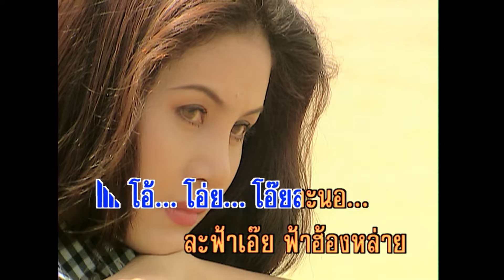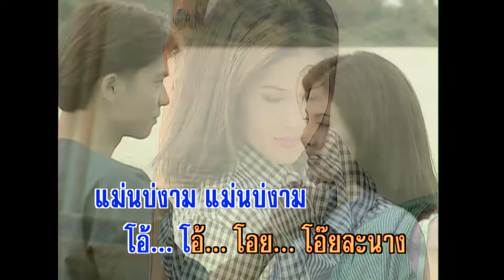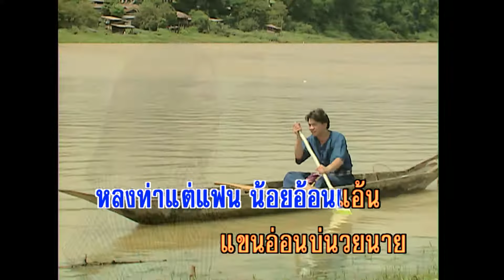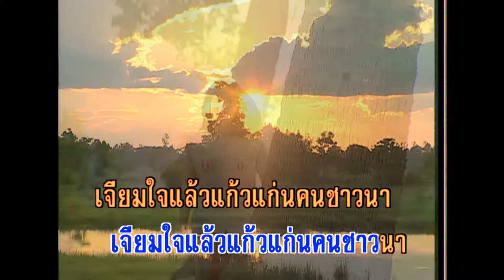ลำเพลินคอยอ้าย - อภิรดี ปิยพร (KARAOKE)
เพลง ลำเพลินคอยอ้าย
ขับร้องโดย : อภิรดี ปิยพร
คำร้อง/ทำนอง : สุรินทร์ ภาคศิริ

โอ้ โอ่ย โอ๊ยละนอละฟ้าเอ๊อย่าฮ้องหล่าย
ขาบ่ลายน้องนี่บ่ให้ก่ายขาลายแล้วแอวบ่ลาย
บ่ให้ก่ายคั่นแม่นสารนกน้อยงอยแก้มแม่นบ่งาม
แม่นบ่งามโอ้ โอ้ โอย  โอ๊ยละนางลงลอยเล่น
น้ำโขงลอยล่องธาร แสนชื่อบานหอมกลิ่นดอกมันปลา
แตรแล่นแตนเสียงแคนดังแว่วมาโต่งตงตีต๊ะเสียงพิณนั่นหนา
ดังมาแต่ฟากท่งดึกจันทร์แจ้งละแสงดาวลับลงพะวงละคึดฮอดพี่ชาย
ดึกดึกอ้ายแวไปไสปล่อยให้คอยหลงจนค่อนคืนปล่อย
ให้คอยหลงจนค่อนคืน
เข็นฝ้ายเดือนงายคอยแฟนเข็นฝ้ายเดือนหงายคอยแฟนสุดสะแนนเสียงแคน
บ้านอื่นส่วนน้องละหัวใจสะอื้น คอยทั้งคืนพี่ก็ยังไม่มาโอยน้อชาย
ฟังเด้ออ้ายฟังเด้ออ้ายผู้เดือนหงายใสส่องอีนางคองท่าอ้ายเข็นฝ้ายอยู่ซาน
คึดต่อต้านอ้ายพี่สิมาหา  คึดต่อต้านอ้ายพี่สิมาหา
ก็เลยบ่เห็นชายมา   ส่องเดือนเพ็งแจ้ง
แสงดาวแสงเดือนใสส่อง  เฝ้ามองละคอยอ้ายบ่เห็น
ดึกดึกเมื่อคืนจันทร์เพ็ญ
โอ้เนื้อเย็นหนาวลมวอนหวี่โอ้เนื้อเย็นหนาวลมวอนหวี่
ดึกมาแล้วผู้สาวนอนมิดหมี่
ก็เหลือแต่นางท่อนี้   หลงท่าแต่แฟน
น้อยอ้อนแอ้น  แขนอ่อนบ่นวยนาย   น้อยอ้อนแอ้น
แขนอ่อนบ่นวยนาย  เจ้าผู้ชายใจดำบ่สมคำจาเว้า
ฮักเขาเราต้องเศร้าโจ่งโป่ง
เพราะว่าโชคของน้องไม่มีอ้ายคงหลงสาวเศรษฐีปล่อยน้องนี้เหงาใจโศกา
ปล่อยน้องนี้เหงาใจโศกา  คองคอยท่าบ่หวนมาแต่เดือนสี่  นี่จังแม่นฮ้อง
ตั๋วซ้ำให้นั่งเคียงเจียมใจแล้วแก้วแก่นคนชาวนาเจียมใจแล้วแก้วแก่นคนชาวนา
วาสนาคนจนจั่งเปลี่ยวพอปานนี่    ปานนี่ ปานนี่  ปานนี่  ผู้ปานนี่